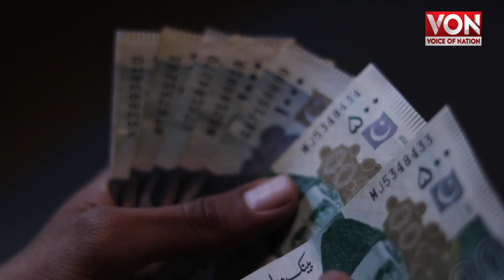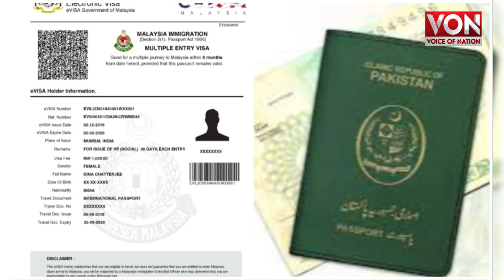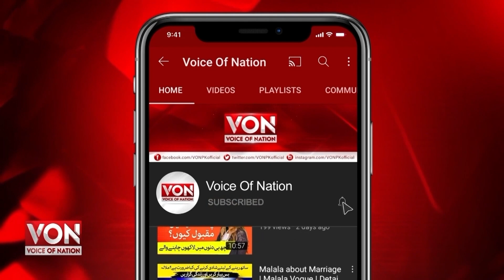Zakir Naik took YouTuber Dicky red-handed | Zakir Naik criticizes Pakistan airline over baggage fee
Dr. Zakir Naik took YouTuber Dicky Bhai red-handed | Zakir Naik criticizes Pakistan airline over baggage fees | Farheen Amjad